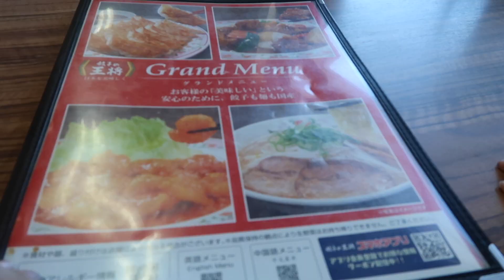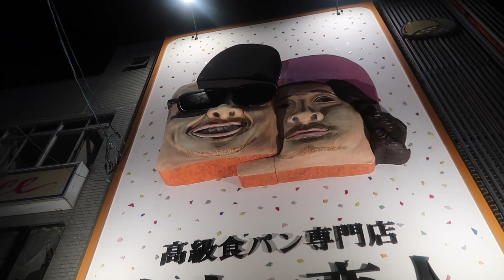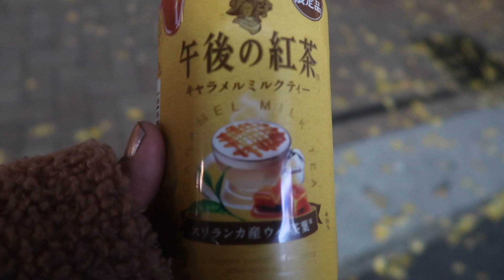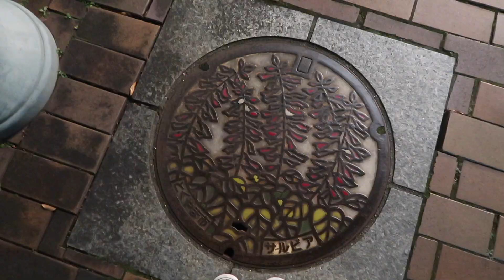Vlogmas | Yamaguchi City & Shunan day trip! Library in a train station?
I had to get some Christmas shopping done so we head to Yamaguchi City. I stop at a few stores and grab some Mister Donuts on the way out. We stop in Shunan to check out the Shunan Library & the Tree lighting in the area.
Highly recommend staying there. We enjoyed it!
Haven't seen our last vlog? I give a mini update on life and pack for the Tokyo trip!
Tsunoshima Lighthouse, checking out the observatory and we ended the day on the beach. Hope you enjoyed this adventure out to Shimonoseki!